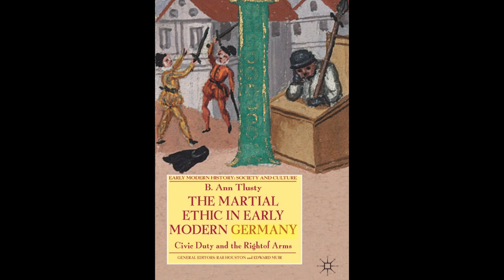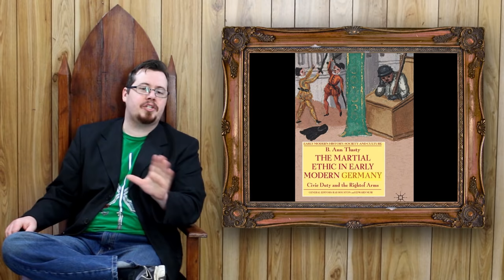The TRUTH about the FALCHION and MESSER, part 3: Where do they come from?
The swords Falchion and Messer (including the kriegsmesser and Grosse messer) are yet again some swords greatly misunderstood.  In Part 3 of this series I address the great mysteries and misconceptions regarding their origin and development.